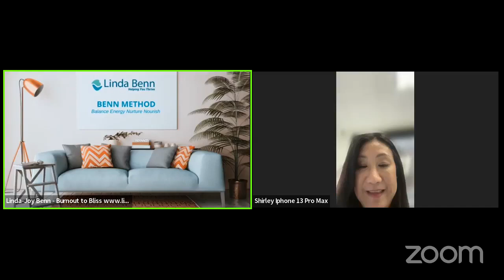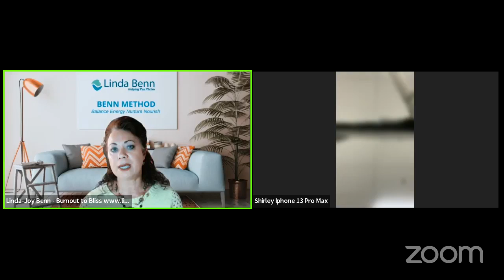Powerful electrified energy assisting you to breakthrough to the new YOU!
This Sunday, embrace the powerful energy of the New Moon in Leo. It's a time for new beginnings, creativity, and bold actions. Take risks - go for what you desire. Set your intentions and let your inner lion shine! 🦁🌑

Also on Sunday, Mercury goes retrograde. Communication might get tricky, so double-check your messages and avoid signing important documents. Organise paperwork this week and finalize before Sunday. Reflect, review, and reconnect during this period. 🔄📉

The challenging square between Saturn and Jupiter brings tension between expansion and restriction. End of a cycle, completion and also a good for long term structure and planning. Be open to the change as things shift and evolve. Trust what feels strong for you. Balance your ambitions with practical steps to navigate this astrological aspect. ⚖️🌌